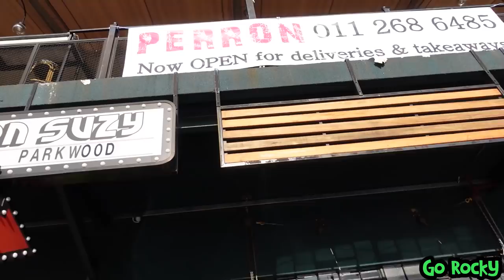The Most DANGEROUS REPTILES ON EARTH @CROC CITY Johannesburg!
The Most dangerous reptiles on earth @Croc City Johannesburg is where we are heading in this video - a Crocodile and Reptiles park in.🐊🍱 They keep a large collection of dangerous reptiles.
We also got the chance to interact with the dangerous reptiles but one turned out to be just a baby crocodile, but it's still scary even though they are just tiny reptiles.

Croc City was founded by Anton and Marietjie Lötter over a decade ago; the couple have been there for more than 16 years. The entrepreneurial duo soon discovered a huge tourist market for their industry and one of the founders and co-owner of the reptilian refuge Marietjie Lötter explained that the origin of the animals in the Park and their facilities are exclusively for the benefit of visitors.

Saigon Suzy is the original (and best) Asian BBQ and Rock ’n Roll bar, with authentic Asian inspired cocktails and street food from all over South East Asia – Thailand, Vietnam, China, Korea and Japan.  So get transported to the street food markets of South East Asia, with our stunning internationally recon signed decor and authentic, imported items! Playing the best Rock N’ Roll and classic hits while you munch away.

Timestamps:
0:00 - Intro
0:25 - Croc City
8:21 - Saigon Suzy

📸 My Gear
➡️ Sony ZV-1